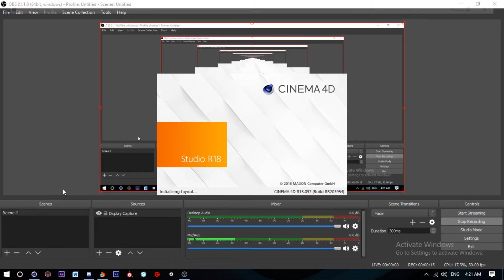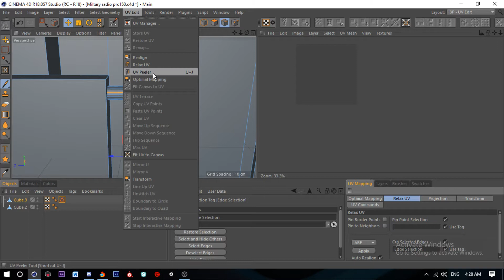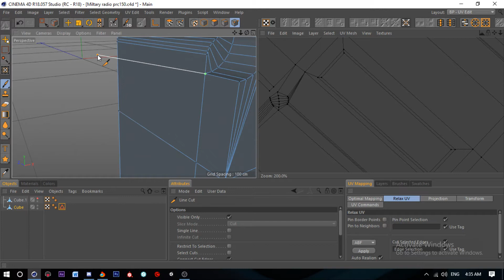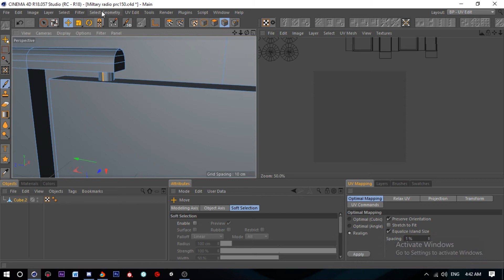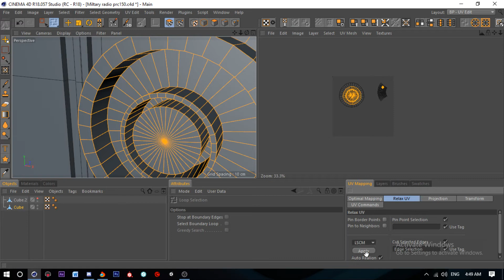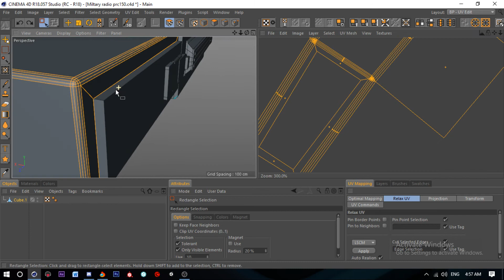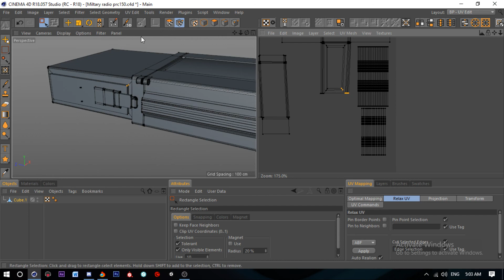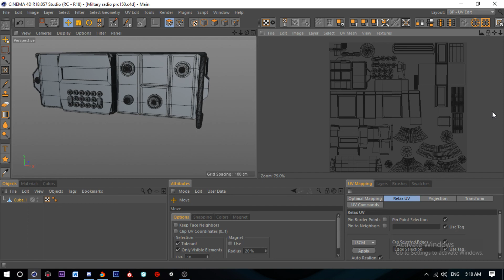Military Radio:Cinema4d UV Part4